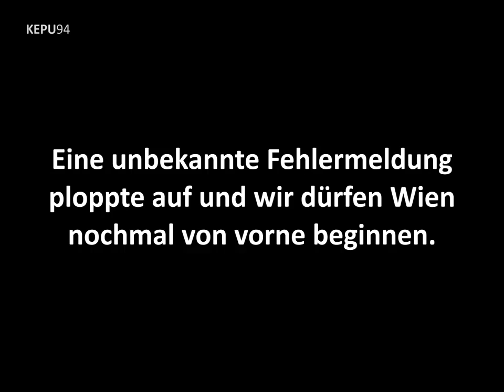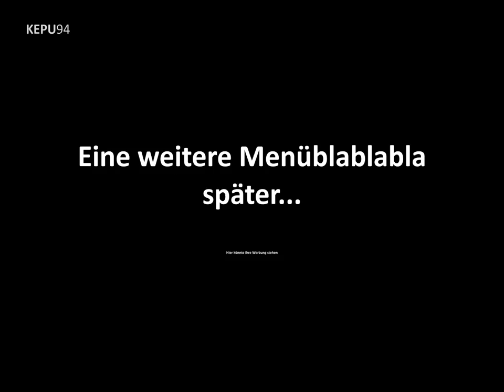Let's Play Autobahn Raser 3 #002 - 200 km/h durch die Stadt = Schwerverbrecher?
Uns wurde in Wien ein Spezialauftrag aufgegeben. Wir müssen in Wien der Polizei entkommen. Was mit den anderen Gegnern los ist, wissen wir nicht, wahrscheinlich wurden sie kurz vor Wien festgenommen. Und wie man sehen kann, wird man verfolgt wie ein Schwerverbrecher, wenn man mit 200 km/h durch die Gegend heizt. Und der erste Absturz findet hier statt, aber wir dürfen immerhin die Stadt nochmal von vorne beginnen.

*AUTOBAHN RASER 3* (2000)
Rennspiel von Davilex